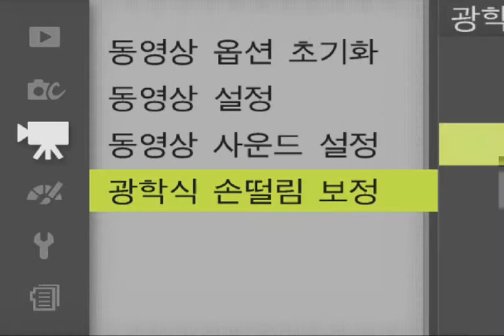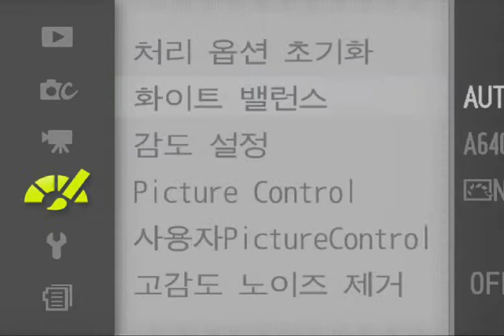Nikon 1_J3_메뉴화면